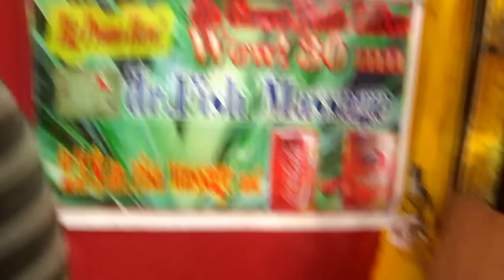[Cambodia Adventures:] - A funny video of a Dr. Fish Massage in Siem Reap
A friend of mine decided to give the Dr. Fish massage a try. Those are very famous all across South East Asia and a popular tourist treat.

How do you think she did?